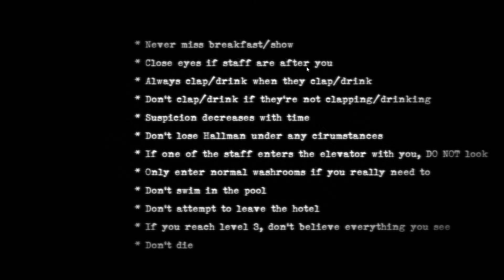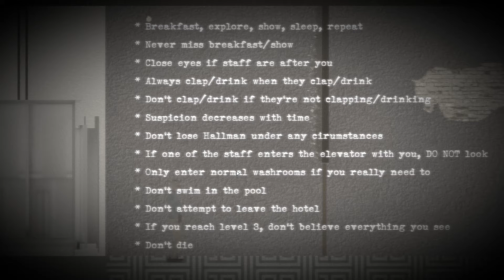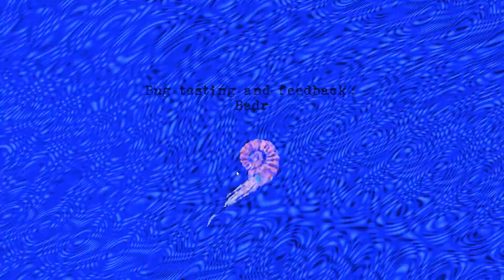clap, just clap and they'll think I understand - swallow the blue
This game is particularly horrifying...I like it ^w^.  it doesn't look like this game is fully released unfortunately, but I am greatly awaiting the release!!

Thank you guys all so much for watching, got suggestions as to what I should play next?  feel free to tell me down in the comments.